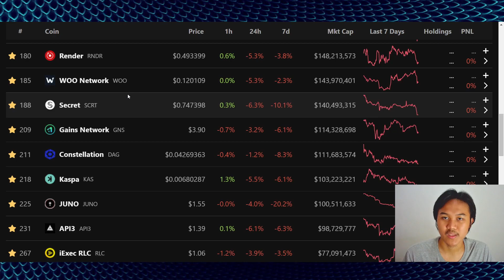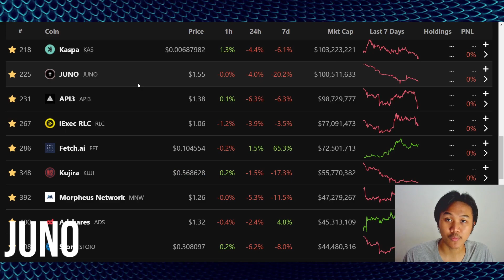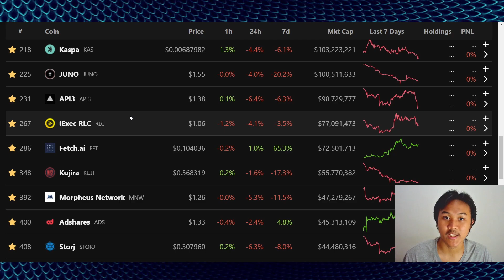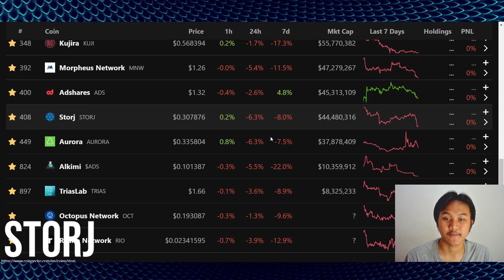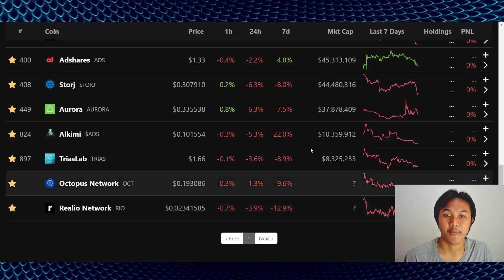BONGKAR PORTOFOLIO CRYPTO PART 2 - HIDDEN GEMS ALTCOIN 2023 - PACE CRYPTO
Urusan Bisnis

Bongkar Portofolio Crypto
Rekomendasi Altcoin 2023
Crypto Yang Berpotensi Terbang 2023
Crypto Hidden Gems
Penjelasan Rupiah Digital Untuk Semua Kalangan Pemula
W - Digital Rupiah
R - Digital Rupiah
Perbedaan W-Rupiah Digital dan R-Rupiah Digital
CBDC Indonesia
Token Buatan Pemerintah Indonesia
Proyek Garuda
2 Token Ekosistem Cosmos Atau ATOM Yang Baru Merilis Whitepaper Nya Yaitu ATOM 2.0
Kujira
KUJI
Secret Network
SCRT
ROSE
Privacy Crypto
Layer 1 Cosmos SDK Crypto
Hidden Gems Ekosistem ATOM
Koin Crypto Terbang Untuk 2023
CEX Sudah Hilang Kepercayaan Semenjak Kasus FTX
Hadirlah DEX yang Dapat Digunakan Untuk Trading Future Dengan Leverage Hingga 150 X
Gains Network
GNS Indonesia
GMX
WOO Network
Apakah Bear Market Crypto 2022 Sudah Selesai
Etherium
Teknikal Matic
Pola Rahasia Pada Bitcoin !
Bull Market Sudah Dimulai
Bear Market Selesai
Apakh Bitcoin Akan Menuju 80k atau 30k
Info lengkap pajak crypto di Indonesia berlaku mulai Mei 2022
Video Darurat Bitcoin
Breakdown
Pajak 0,1% crypto Indonesia
Dogecoin akan terbang
Teknikal Dogecoin
Dogecoin
DOGE
SHIB
Berita Crypto Terbaru
Berita Bitcoin
News Crypto Terbaru
Biden Regulasi Crypto Minggu Depan
Elon Musk Hold Crypto BTC ETH DOGE
Uni Eropa Ban Bitcoin
Suku Bunga FED Amerika Naik
JP Morgan Metaverse
Rusia Ukraina Crypto Bitcoin Altcoin
On Chain
Teknikal BTC
Pasar Crypto
Bitcoin Akan Hancur ?
Bitcoin Terbang
Longsor
Analisa Pasar Crypto
Crypto Analisa
19 Februari 2022
Bitcoin
BTC
BTC Crash
Apakah Bull Market Telah Usai
Bitcoin Hancur
Cryptoquant
Data Ini Menunjukan Bitcoin Terbang
Pasar Crypto
Bitcoin Akan Hancur ?
Bitcoin Terbang
Longsor
Analisa Pasar Crypto
Crypto Analisa
Rekomendasi Crypto April 2022
Solana Hancur Penjelasan

0:00 Pembuka
0:55 RNDR
1:27 WOO
2:06 GNS
2:30 DAG
3:07 FET
3:45 KAS
4:31 JUNO
4:48 API3
5:24 RLC
5:44 KUJI
6:01 MNW
6:44 ADS
7:19 STORJ
7:36 AURORA
7:53 TRIAS
8:12 OCT
8:24 RIO